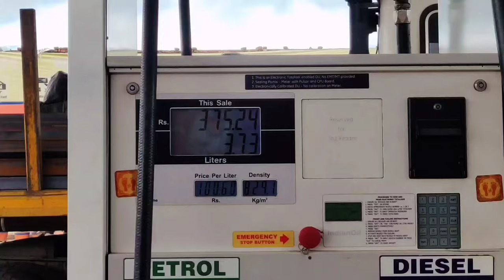the story of Hundhru falls to Mayali.